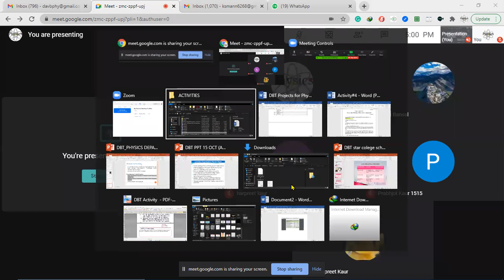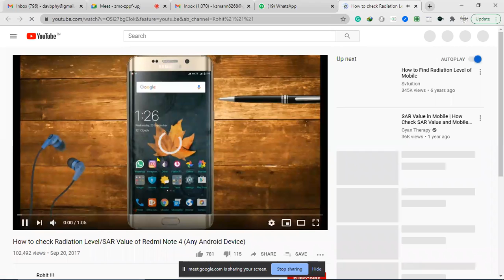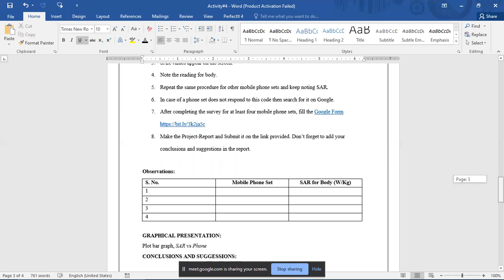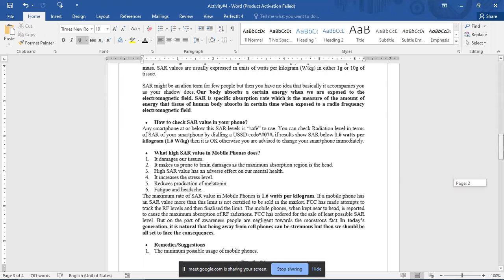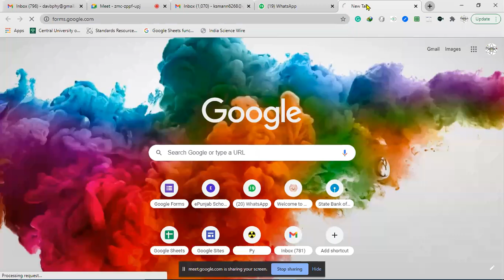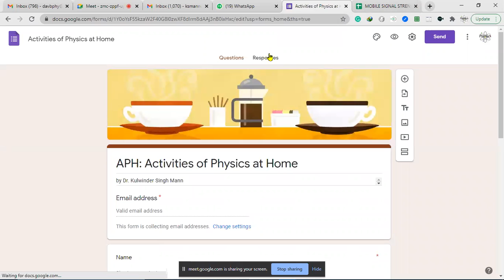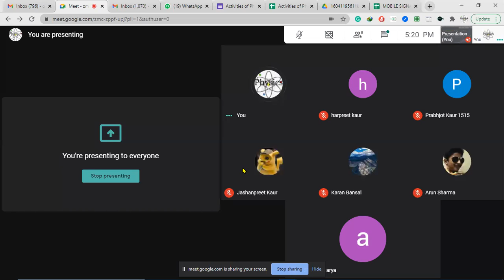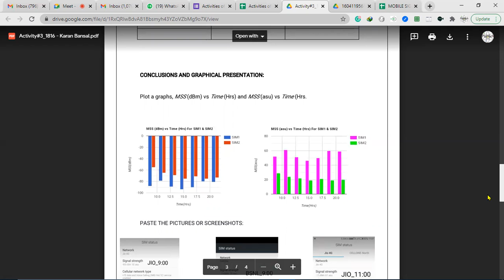Project Work on SAR of Mobile Phone Sets for Human Body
SAR: Specific Absorption Rate